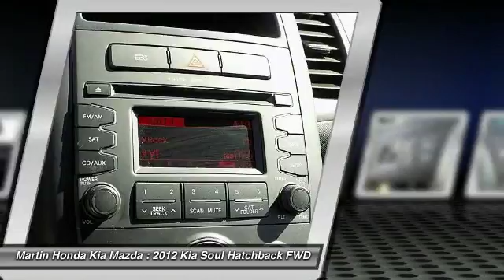2012 Kia Soul Martin Honda Kia Mazda T14460A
2012 Kia Soul Base

Don't miss this 2012 Kia. Make a great choice today with this must-have hatchback. Learn more about this hatchback by contacting the dealership today and own it today.